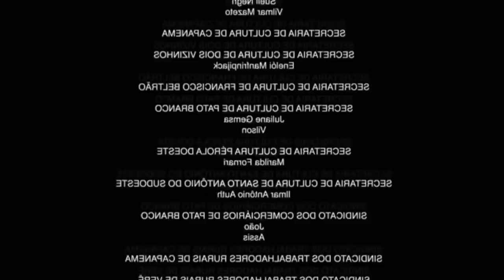AS GÍRIAS DO MOMENTO/ BAILE DO PODEROSO CHEFINHo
Nesse vídeo vamos ver como foi a cobertura da primeira edição do baile do Poderoso chefinho.

Muita zueira envolvida, galera curtindo muito.
Bailegal foi muito top.
Desta vez o tema foi as gírias do momento kkkkk.